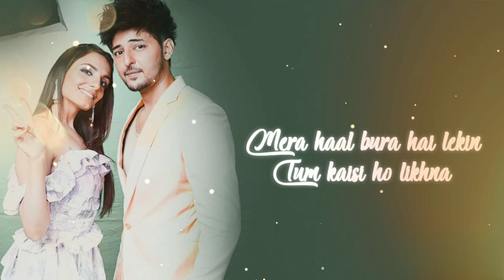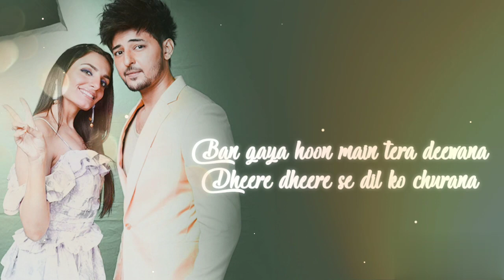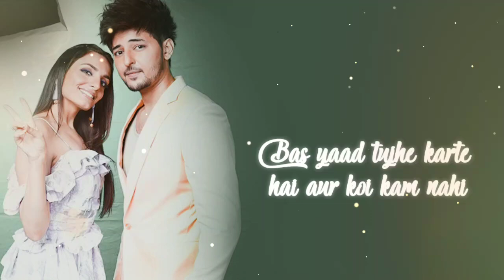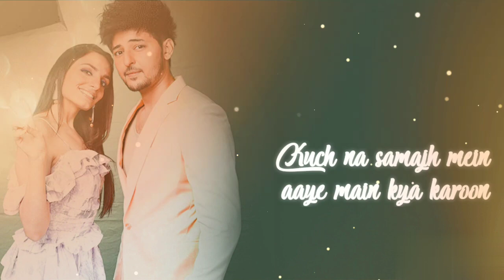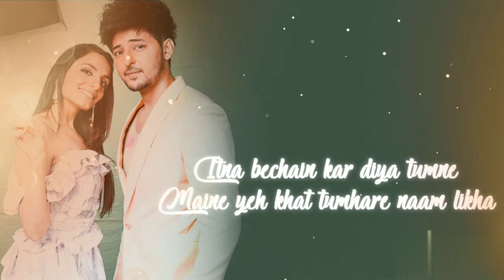Pehli Pehli Baar/ Dheere Dheere Lyrics | Prakriti Kakar and Darshan Raval